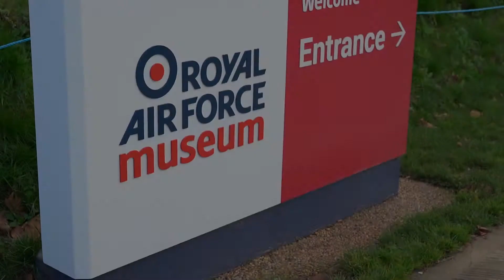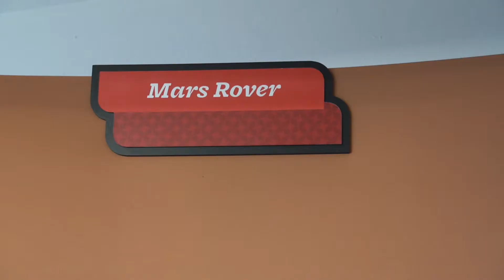MathsAlive! Schools Preview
On 18 November we invited a group of local school-children, their parents and teachers to attend a special preview of our latest temporary exhibition MathsAlive!  Here are their opinions after having sampled the exhibition's various interactives.